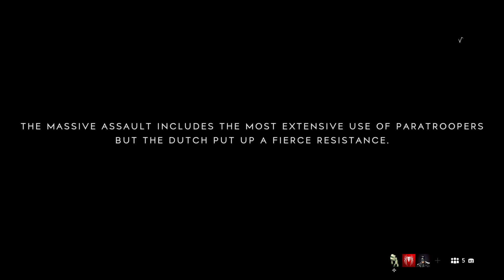johnwboy14's Live PS4 Broadcast